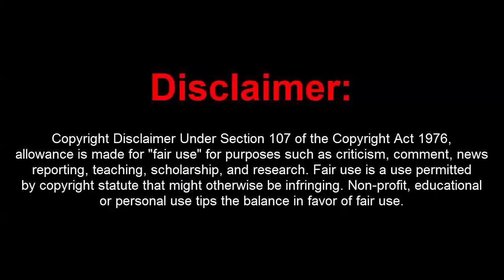GTA 5 Online 1.43 PC Toxic Menu 1.8 w/ Stealth Money+Hacks(FREE DOWNLOAD)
[DOWNLOADS]

STEAM VERSION && SOCIAL CLUB VERSION:
**Mod Menu:

[CREATOR: ]

Controls:
* = OPEN

[MUSIC]